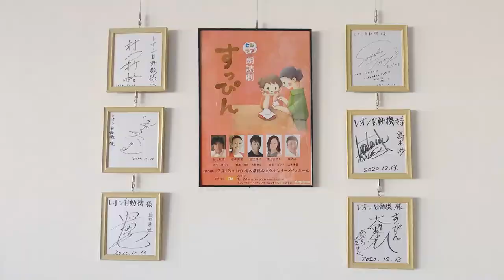Rheon Solution Center Japan